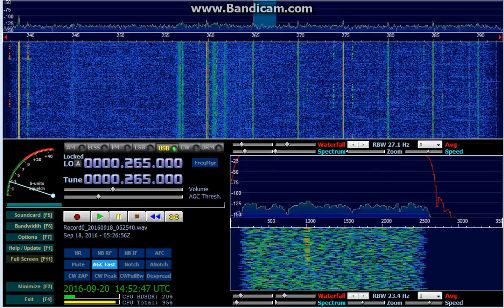KRI Quari NDB (near Taquari, Rio Grande do Sul, Brazil) - 265 kHz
Reception of KRI Quari NDB (near Taquari, Rio Grande do Sul, Brazil) on 265 kHz by CX2ABP in Jaureguiberry, Uruguay (GF25hf) (649 km). September 18, 2016 at 0525 UTC.

Receiver: RFSpace SDR-IQ. Antenna: sloper dipole. Software: HDSDR v2.70.